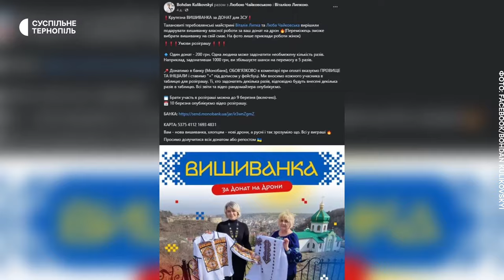Волонтери з Тернопільщини організували збір на дрони, де охочі можуть виграти за донат вишиванку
Теребовлянcькі волонтери проводять акцію "Вишиванка за донат на дрони". Під час неї за переказ 200-т гривень на допомогу ЗСУ охочі можуть виграти вишиванку. Про це розповіла завідувачка відділення декоративно-прикладного мистецтва Теребовлянського коледжу культури і мистецтв Віталія Липка. За її словами, взори для вишиванки переможець обере для себе сам.